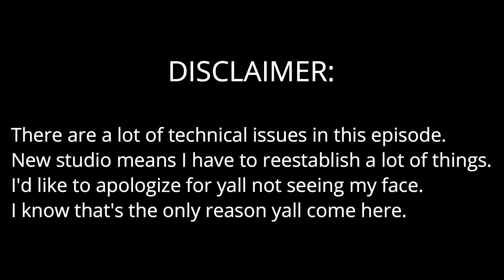Black History Month Special Finale: Black Panther Wasn't All That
Our final episode in the Black History Month lineup. We have our first guest on the official show. Kiuna Aleia is a beautiful black woman that we asked to come on the show and talk about black women hair and colorism and the conversation went a little bit of everywhere. Check out her youtube channel and other social medias.

We here support black businesses and would love to promote you. If you want to be on the show, we would love to have you. If you have suggestions on topics, we would love to hear them. Pretty much we like feedback so hit us up and tell us stuff. Also we love dadhats, clothes, and fan art. Send us dope things.

Send Dope Stuff:

The Ignorant Noodle Team
3025 University Ave Ste C2

Dre Size: Large
WhatevaUWannaCallMe Size: XLarge

(Hit us up for clarification cause clothes sizes vary)